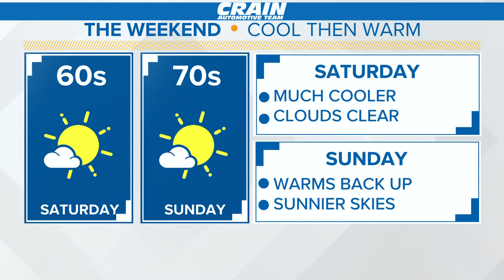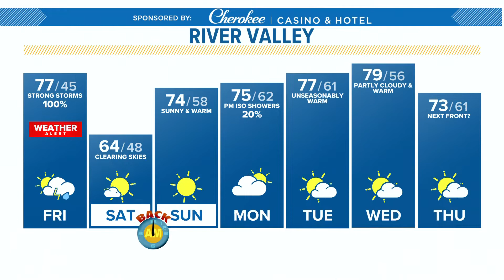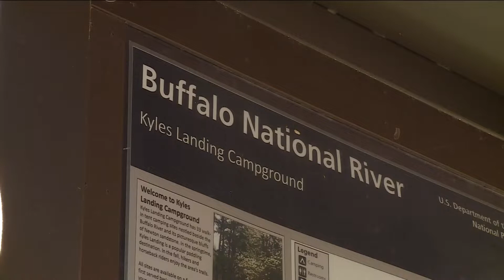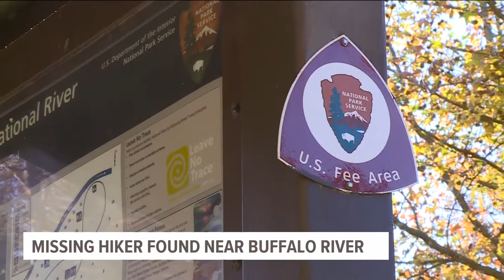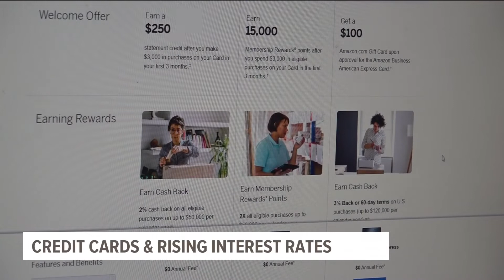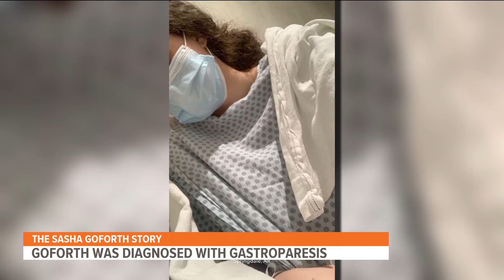5NEWS Headlines | Weekly news recap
Here's a look at news across Northwest Arkansas and the River Valley for this week.